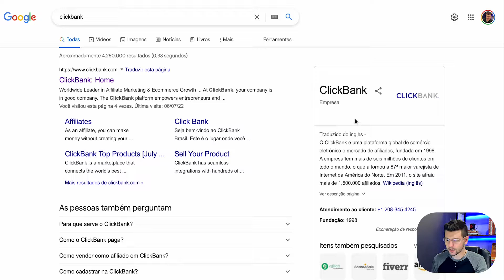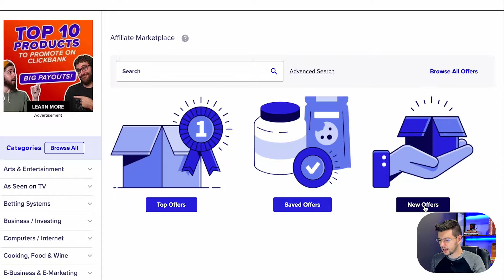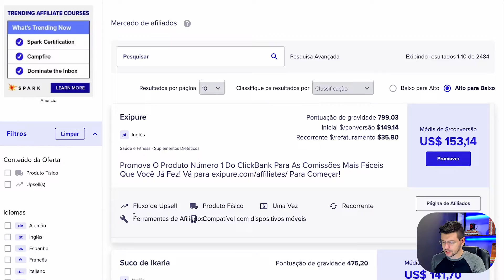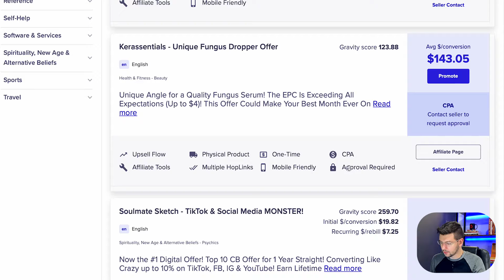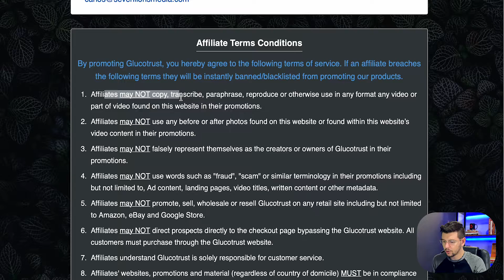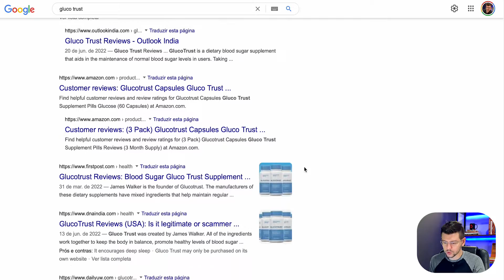Como Encontrar Um Produto no Clickbank Para Vender | JivoChat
❤️ Te ensino a fazer 6 MIL reais por mês com Google Meu Negócio